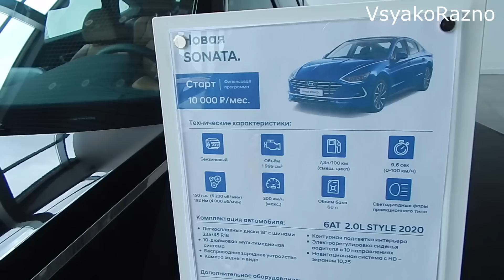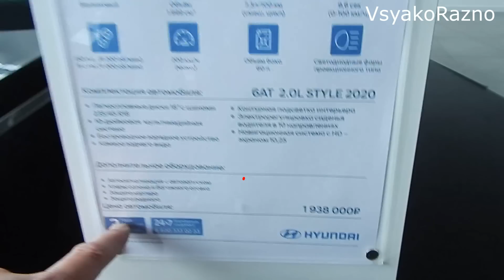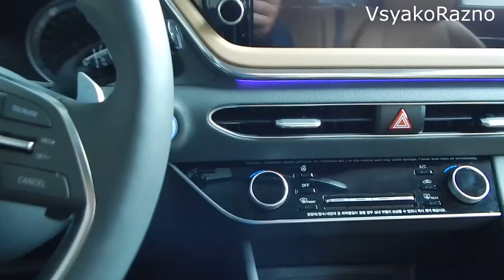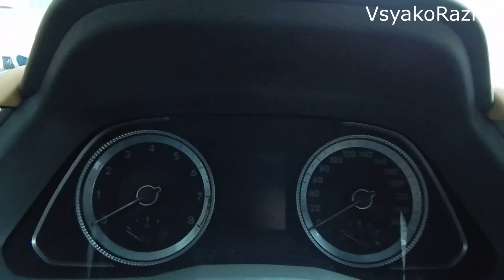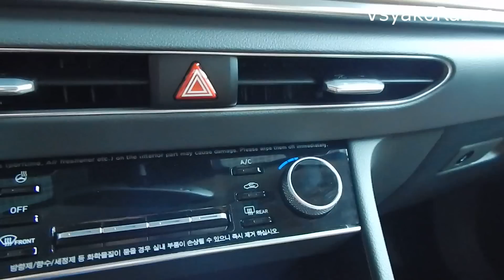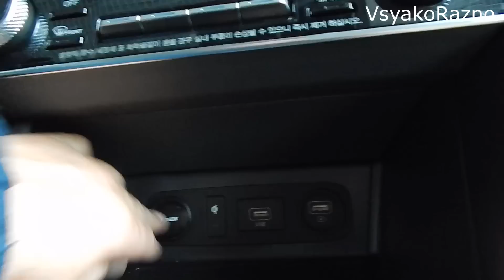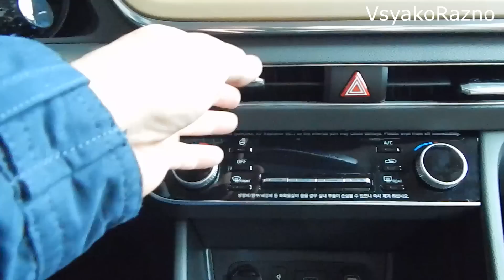HYUNDAI SONATA 2.0 150 л.с 6AT Style порвет ли обновленная SKODA OCTAVIA корейский седан ?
HYUNDAI SONATA 2.0 150 л.с 6AT Style порвет ли обновленная SKODA OCTAVIA  корейский седан ? -  совсем скоро в продаже появится обновленная SKODA OCTAVIA , сможет ли HYUNDAI SONATA достойно конкурировать ?